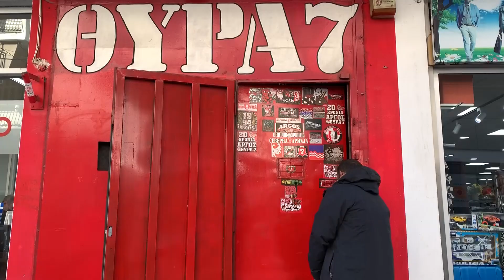Τσουνάμι παιχνιδιών από το σύλλογο του Ολυμπιακού